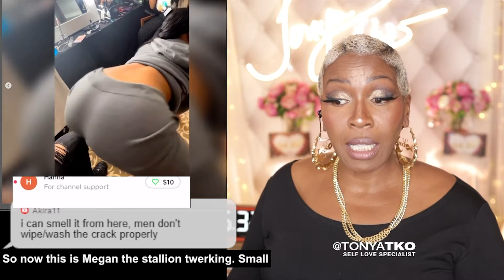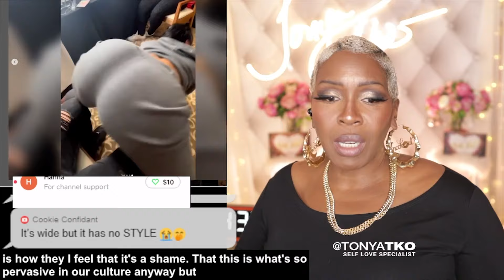BM Chooses Saucy Santana Over Megan Thee Stallion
He Says the quiet part out loud... They really want to be with one another... So, on a panel they get to discussing dancing, when one of the hosts starts talking about saucy santanas big jiggly parts and admits that he would choose him over megan... What on EARTH! See for yourself